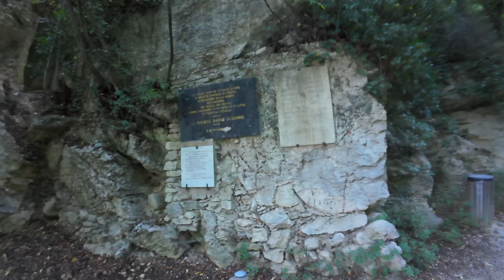Fontaine-de-Vaucluse FRANCE 🇫🇷 A Guided Walk 🤩 A Gem in Provence [4k]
📌 Location: Fontaine-de-Vaucluse, Provence, South of France

🇬🇧 Bonjour! Welcome to Fontaine-de-Vaucluse, a riverside village in the heart of the Vaucluse département.
Nestled in a remote valley of Provence, the enchanting village of Fontaine-de-Vaucluse is a hidden gem waiting to be discovered.
This picturesque locale, renowned for its crystal-clear Sorgue River emanating from a mysterious spring, is steeped in history and legend.
With its origins tracing back to the early 11th century, the village boasts a rich tapestry of cultural and natural attractions, including the ancient paper mills, the serene Gardens of Petrarch, and the remnants of a medieval castle perched atop the village, offering breathtaking views of the surrounding valley.
Join me as we embark on a journey through the cobbled streets of Fontaine-de-Vaucluse, exploring its historic sites and uncovering the tales of Petrarch's love for Laura, which have left an indelible mark on this idyllic Provençal village.
Welcome to a place where history and legend intertwine, inviting you to step back in time and experience the beauty and mystery of Fontaine-de-Vaucluse.

🎦 Filmed in high-quality 4K in Fontaine-de-Vaucluse, 25 October 2023.
Turn on optional [CC] English (United Kingdom) captions to follow the commentaries.

✅ Chapter Markers
00:00 Intro
00:38 Church
01:55 Place de la Colonne
03:41 Waterwheel
07:15 Chemin de la Fontaine
15:32 Source of the Sorgue
16:32 Looking for the "other source"
18:11 On the way to Petrarch
19:40 Petrarch's Garden
25:00 Calades
27:01 Ascent to the castle
29:30 Castle of the Cavaillon's Bishops
33:15 Final words

My commentary during the visit is delivered in English, accented with a touch of my French accent 😉.
To ensure you can easily follow the names of the places we explore and understand the historical dates, I recommend turning on the subtitles!